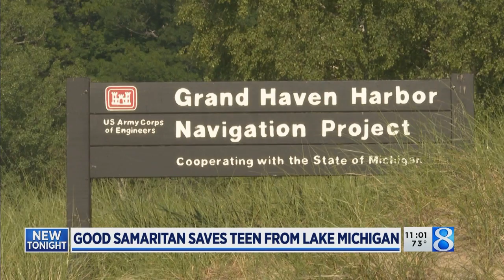Man saves teen from drowning in Lake Michigan